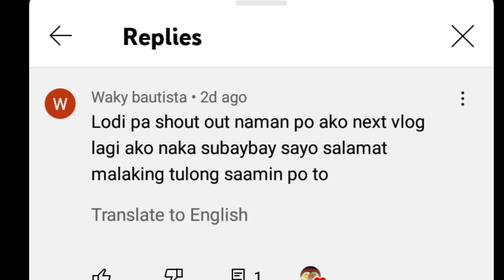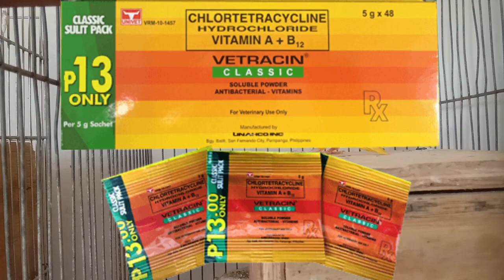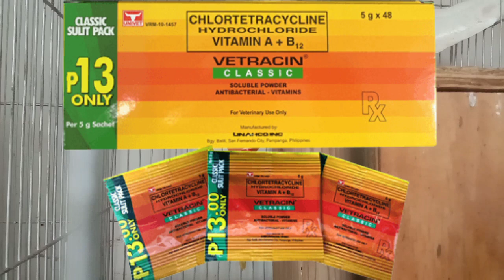MAINIT SA UMAGA MAULAN SA HAPON MGA POSEBLING SAKIT NA DUMAPO SA IBON AT ANU GAMOT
salamat kaibon🐦🐦🐦sa video na to babahagi tayo ng kunting kaalaman. tungkol sa pabago bago panahon mga posebling makuhanv sakit ng ibon..at pano gamutin at palusugin ang katawan ng ibon para di madapuan ng sakit.

ULANATINIT